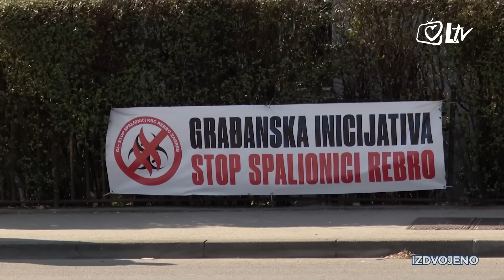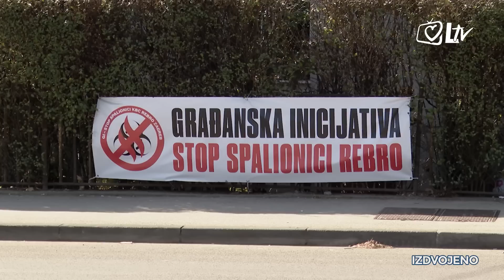Izdvojeno - Priprema, pozor, sad! Kreće korizma (milosno vrijeme)!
Ulazimo u korizmu, vrijeme intenzivne priprave za Uskrs, vrijeme molitve, posta i pokore. Na koji način najbolje uči u ovaj dio liturgijske godine te dočekati svetkovinu Uskrsnuća Gospodinova otkrit će nam don Anto Stojić, župnik Župe sv. Ivana Bosca u Zagrebu.